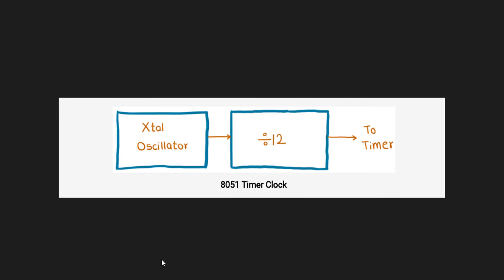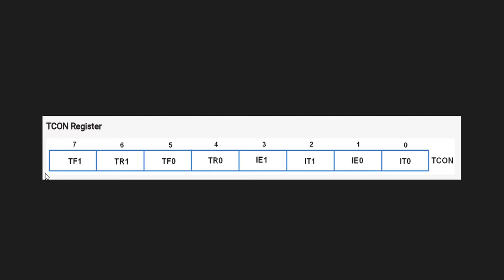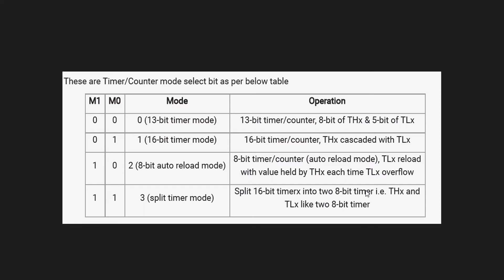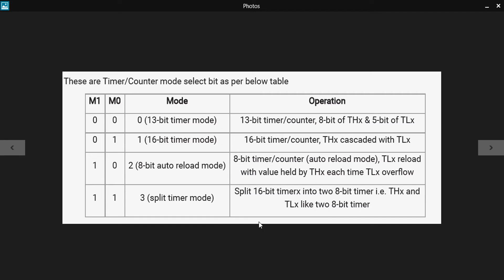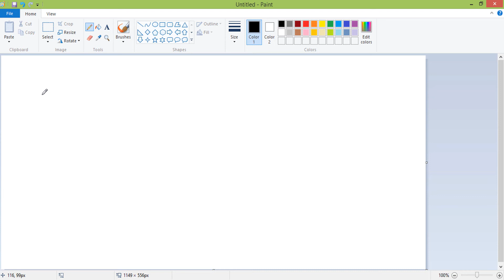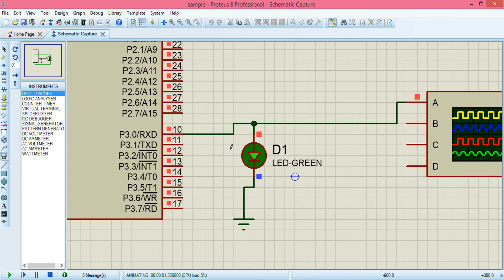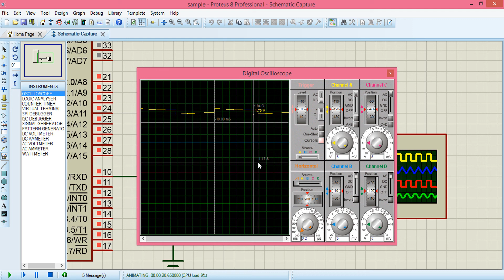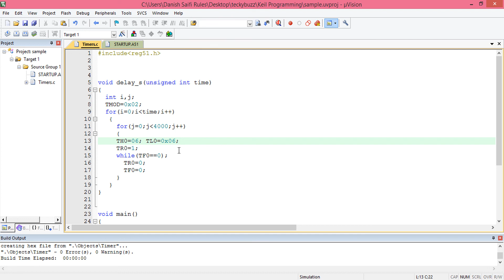8051 Programming for Beginners - 15 How to use Timer in 8051 in HINDI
In this, you are going to understand how 8051 timer work so watch this out  and in next video, you are going to learn how the counter will work

These videos are only to understand how Embedded, Robotics, and Automation work for Education purpose.

Don't miss out by new Videos.

*If Anyone has Any Copyrights issue please Send